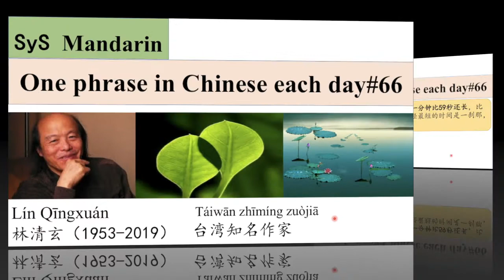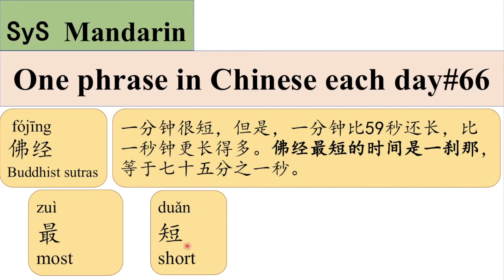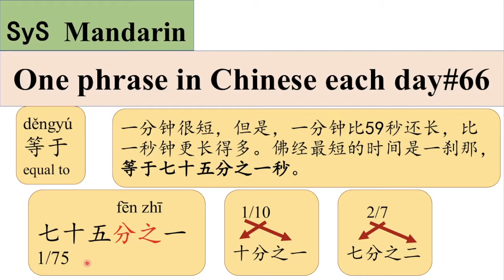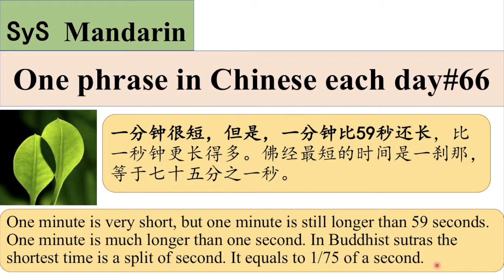156 Learn Phrases in Chinese From Lin Qingxuan 林清玄